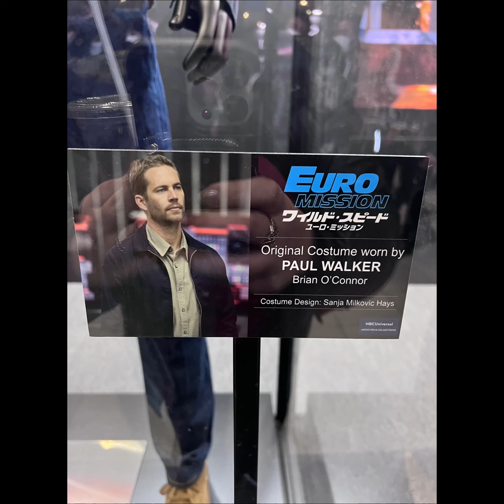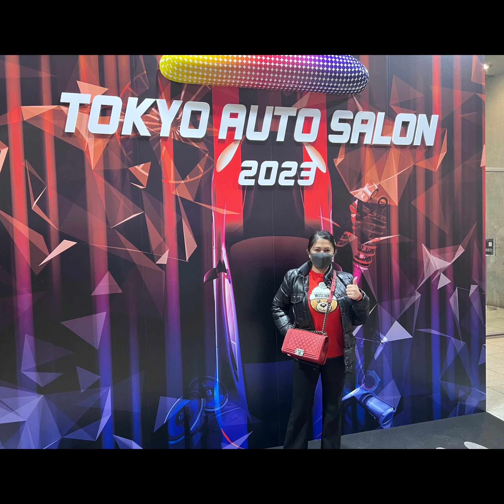TOKYO AUTO SALON 2023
Kody Walker nasa Tokyo car show Omg❤️❤️❤️